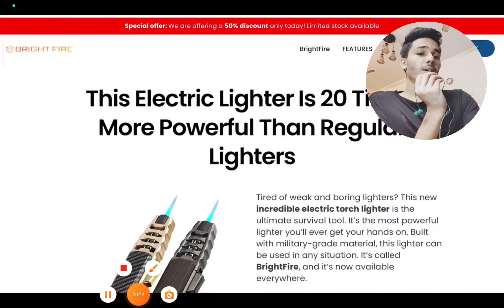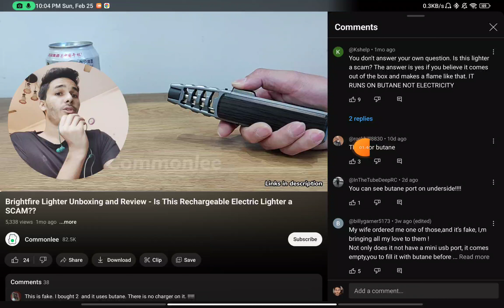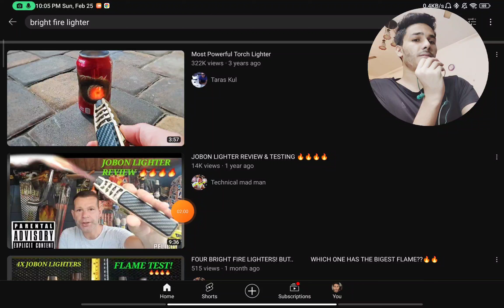Is Bright Fire Lighter Scam ? Brightfire Electric Lighter Reviews